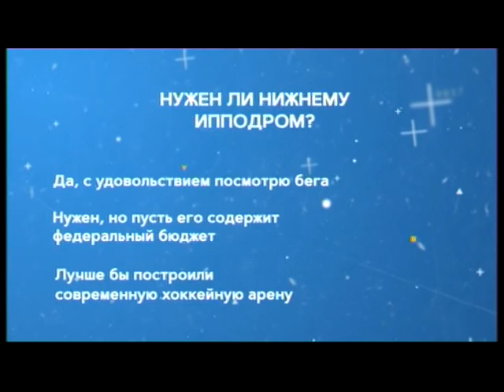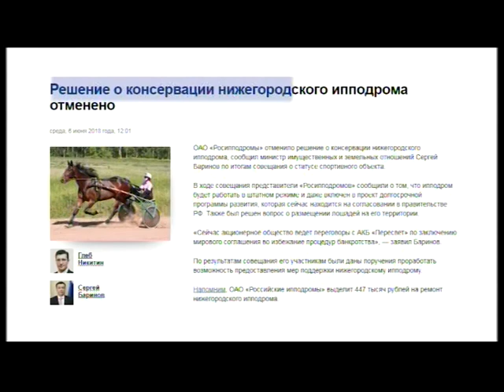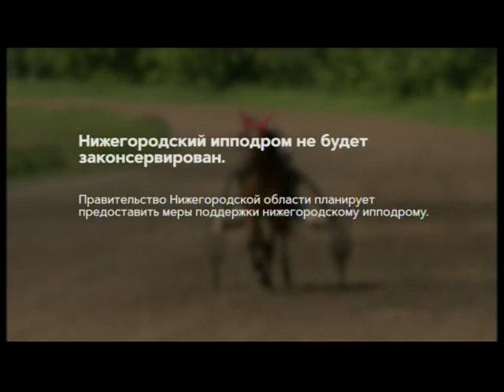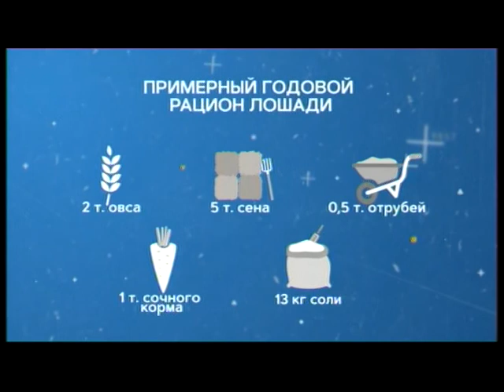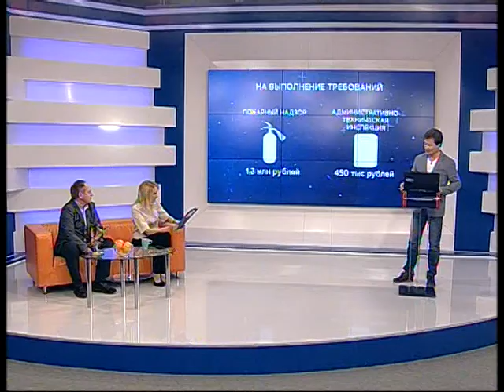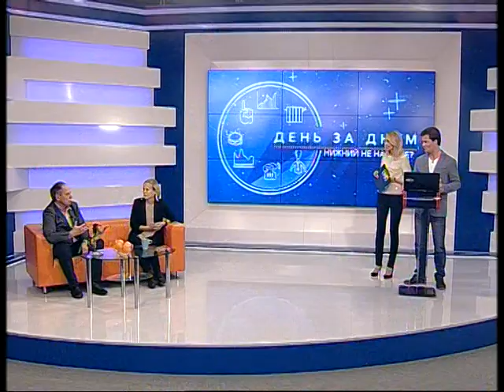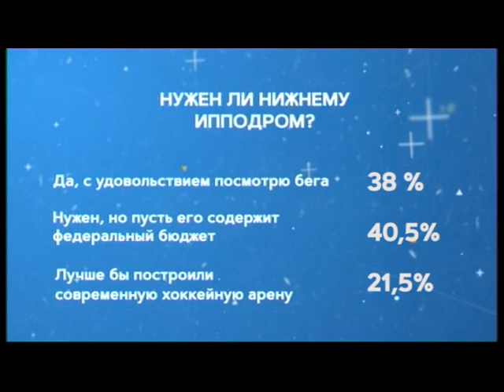"День за днем" на ННТВ 14-06-2018